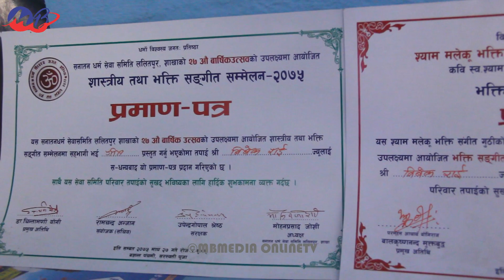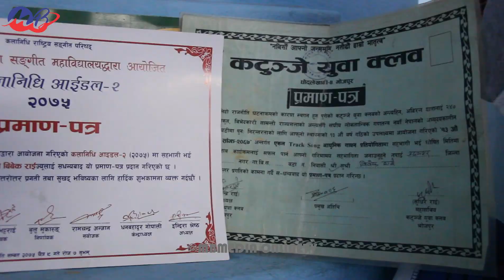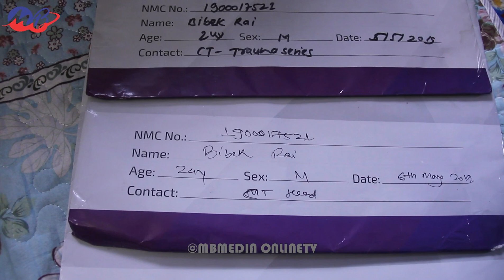Bibek Rai काे डरलाग्दाे दु्र्घटना, उपचार गर्न खर्चकाे अभाव, बहिनी रूदै मिडियामा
Exclusive reporting
Camera: Raj Kumar Limbu
Edit: Makal Rai Bantawa
Post Production: MB Media Pvt. Ltd.
सहयोगको लागि : मेरी राई ९८०८९६९५५६ खाता ०४१५७५५०४४४६९३००१ एन आइ सि एसिया बैक